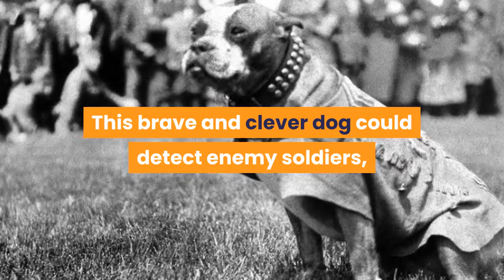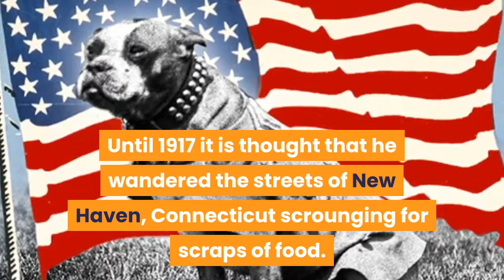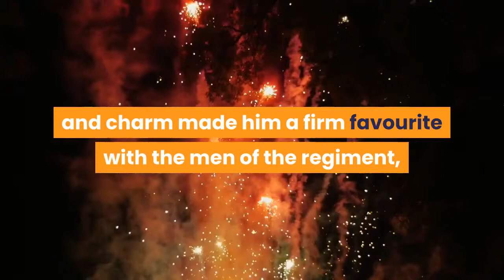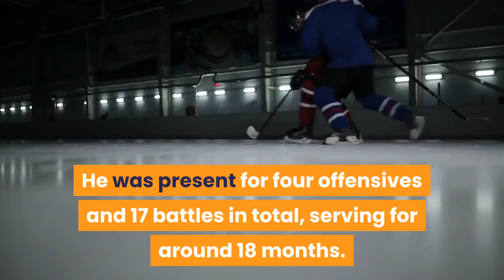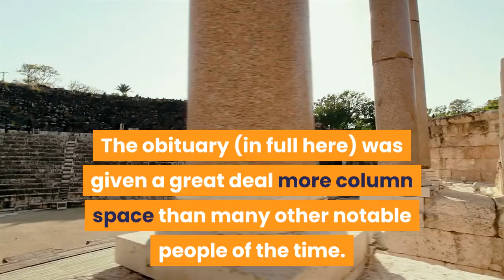The Incredible Story Of Sergeant Dog Stubby,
Stubby served with the 102nd Infantry Regiment in the trenches in France for 8 months and participated in four offensives and 17 battles. He entered combat on February 5, 1918, at Chemin des Dames, north of Soissons, and was under constant fire, day and night for over a month. In April 1918, during a raid to take Seicheprey, Stubby was wounded in the foreleg by retreating Germans throwing hand grenades. He was sent to the rear for convalescence and, as he had done on the front, improved morale. When he recovered from his wounds, Stubby returned to the trenches. He ultimately had two wound stripes.

In his first year of battle, Stubby was injured by mustard gas. After he recovered, he returned with a specially designed gas mask to protect him.[13] Thus learning to warn his unit of poison gas attacks, locate wounded soldiers in no man's land, and—since he could hear the whine of incoming artillery shells before humans—became very adept of alerting his unit when to duck for cover. He's solely responsible for capturing a German spy in the Argonne, leading to their units' Commander nominating Stubby for the rank of Sergeant.[6] Following the retaking of Château-Thierry by the US, women of the town made Stubby a chamois coat upon which his many medals were pinned. He was later injured again, in the chest and leg by a grenade. At the end of the war, Robert Conroy smuggled Stubby home.